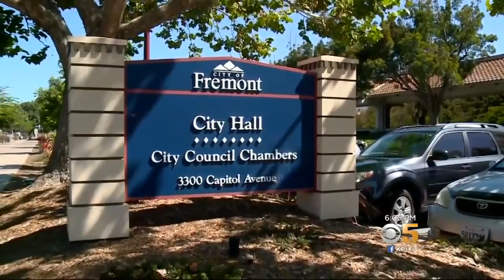Fremont Confronts Rise of 'McMansions' in Older Neighborhoods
Affluence is creating so-called McMansions in some of Fremont's oldest, established neighborhoods. John Ramos reports. (9-13-18)